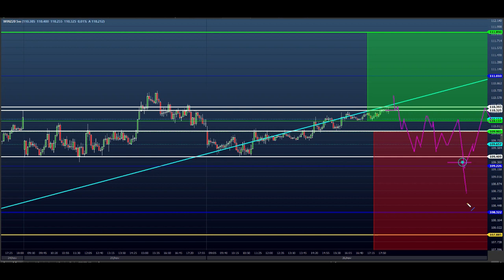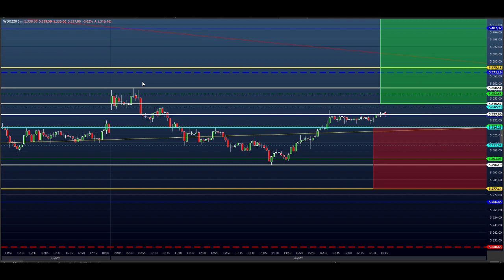ESTUDO DA BOLSA (DAY TRADE) para o EAD do Dia 27/11 MINI ÍNDICE e DÓLAR (Price SHEIK Action)